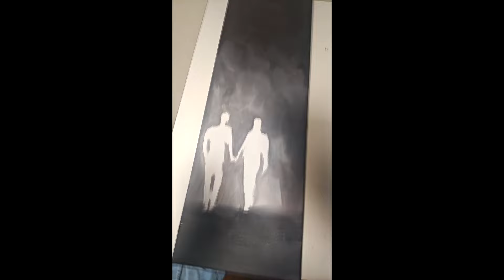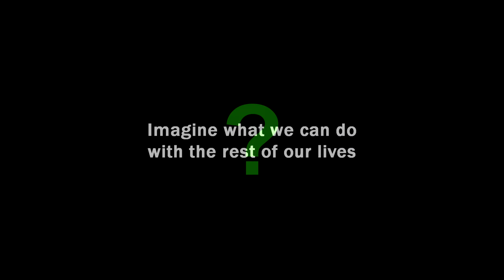the Proposal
when you ask your long time best friend to marry you, you tend to try to make it as special as you are able.